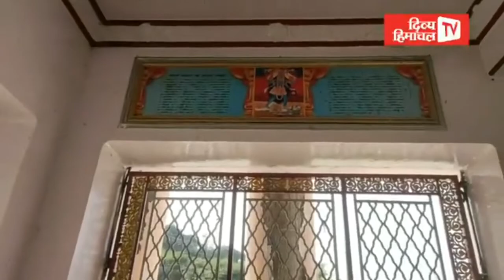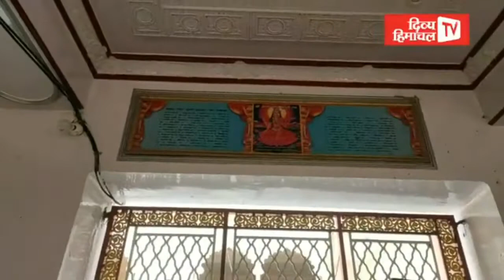जय मां चामुंडा, कीजिए सुबह की शुरुआत माता की पवित्र आरती के साथ... 22 सितंबर 2020